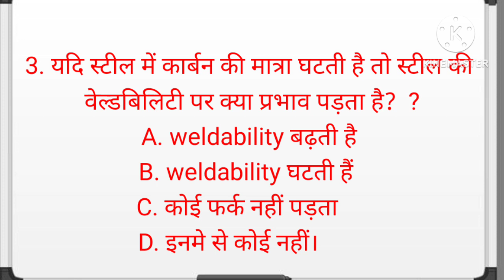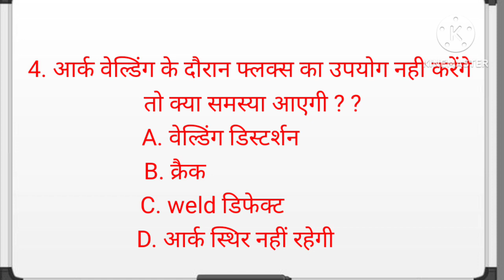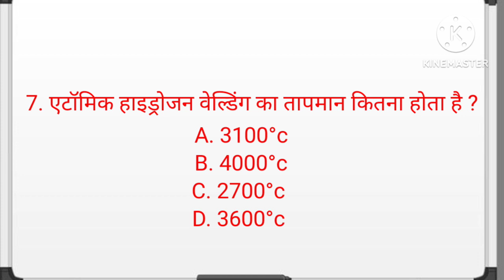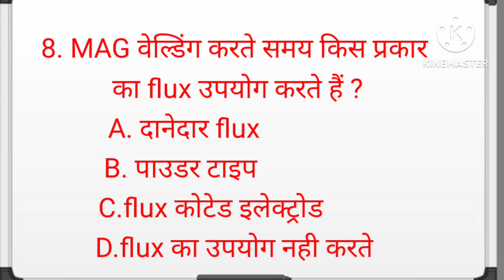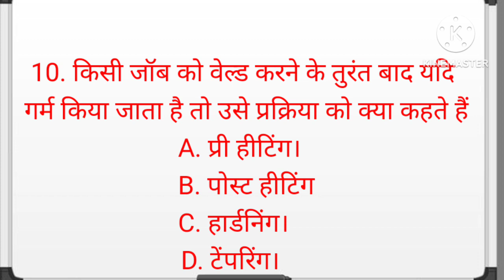Welder(वैल्डर)practice paper 5 analysis 2024 || welder objective mcq questions || rrb, instructor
THANKS TO CONNECT OUR WORLD OF TECHNICAL FAIMILY.

CHANDAN KUMAR LAXKAR
(INSTRUCTOR)
MECHANICAL ENGINEER
TECHNICIAN IN ONGC
EX INDIAN RAILWAYS
Jaipur,Rajasthan

Toady class on - Advanced welding processes like- tig welding, mig welding, tharmit welding, plasma welding, submerged arc welding etc. objective type questions answer with full answer in HINDI and ENGLISH both Language.

railway technician welder question paper
rrb technician welder question paper
railway welder question paper
railway operating questions
welder questions
railway commercial questions
welder
railway technician questions
welding theory class railway welder class
railway technician question
welder question,railway welder
iti welder question
RAILWAY WELDER TECHNICIAN
rrb technician welder book
railway technician welder work
trishul batch

trishul batch welder
welder trishul batch

Iti वेल्डर क्वेश्चन पेपर 2022,
Iti Welder Question Paper 2023,
Iti Welder Cbt Question Paper 2022
,iti welder cbt exam 2023,
welder theory in hindi,welder theory
,iti Bharat Skills,
welder theory question paper in hindi 2022
,welder question paper 2022,
iti Welder trade theory
,iti welder question paper 2021
,iti welder question paper 2022,
iti welder previous year question papers
,iti
,itiwelder nimi question bank,